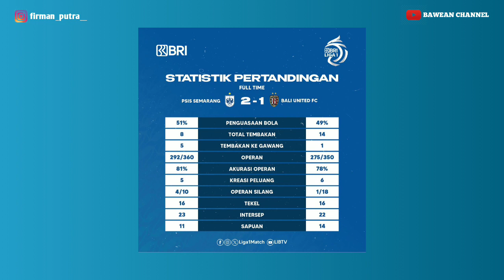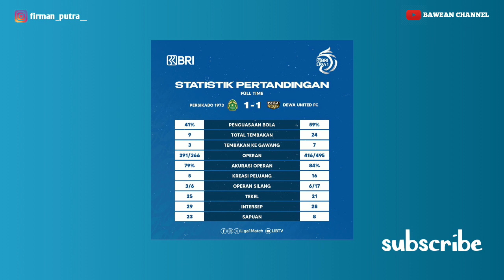HASIL PERTANDINGAN LIGA 1 INDONESIA PEKAN KE 11